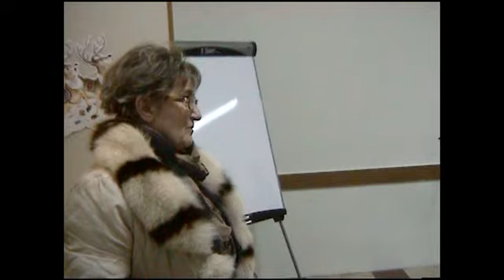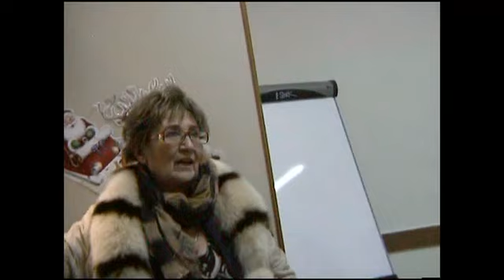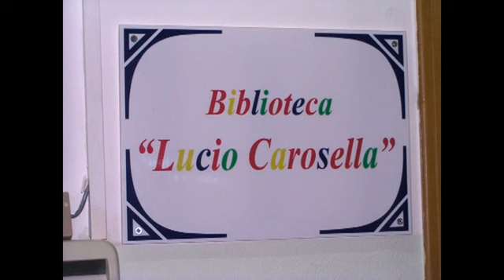inaugurazione biblioteca scolastica Istituto Comprensivo GIRARDI 2008